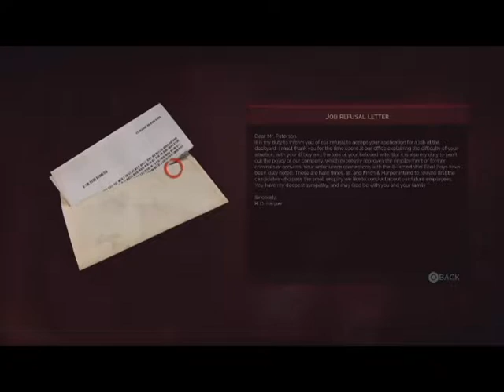Vampyr Walkthrough Chapter 2: White Coat- Part 6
In this part, Jonathan travels to Whitechapel where he meets new citizens and needs to investigate on the person who is blackmailing Lady Ashbury.